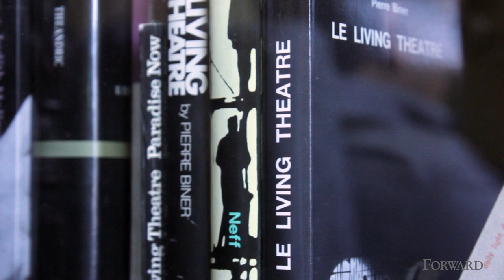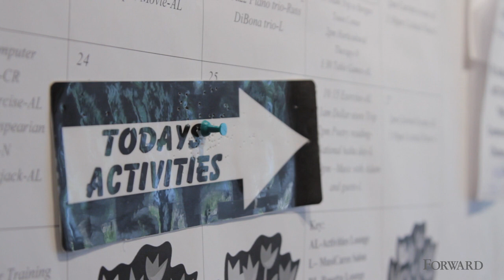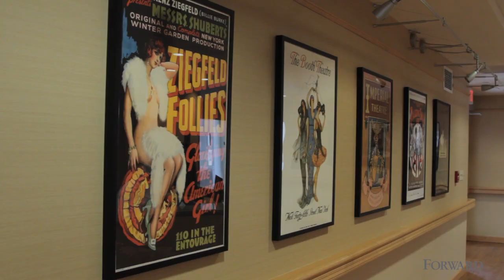A New Stage | A New Home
Judith Malina is one of many Jewish show-biz types at the Lillian Booth Actors' Home. Even at 86, the avant garde queen still commands the stage of life.